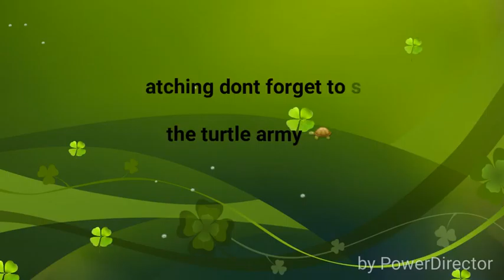temple run gameplay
We play temple run again and run away from thos monsters